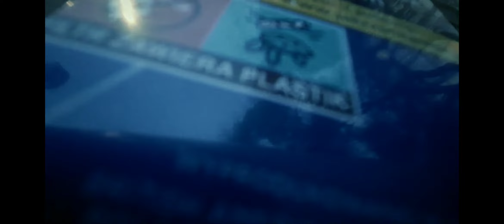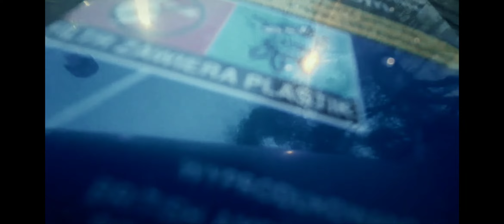PIOTR WSW POTEŻNIE TROLLUJE BARNEYA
BARNEY JEDZIE NA RATUNEK BRATU, A OKAZUJE SIĘ ZE TO TROLLING. PIOTR NIE USUWA KANAŁU, WKRECIŁ BARNEYA